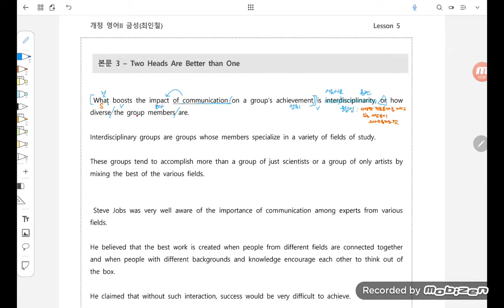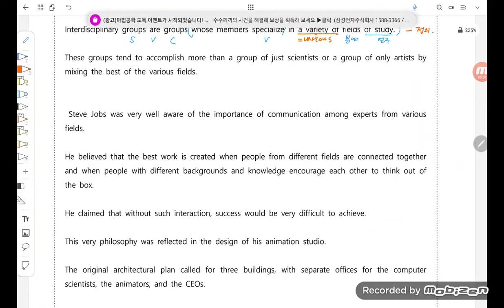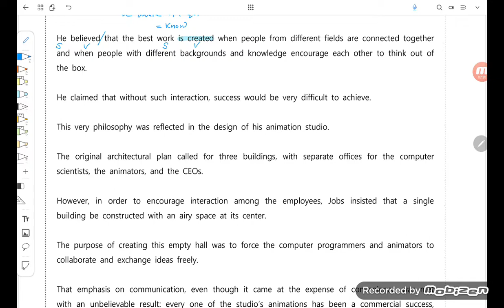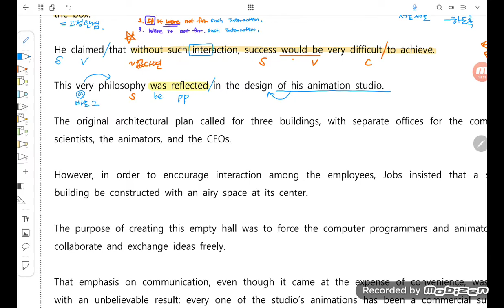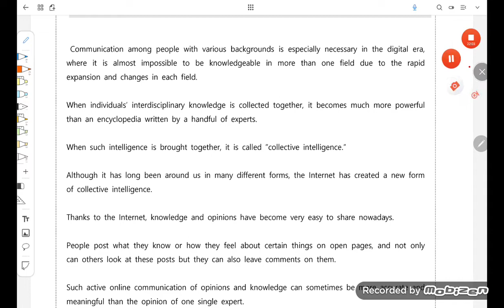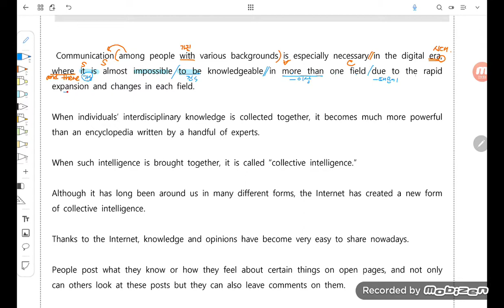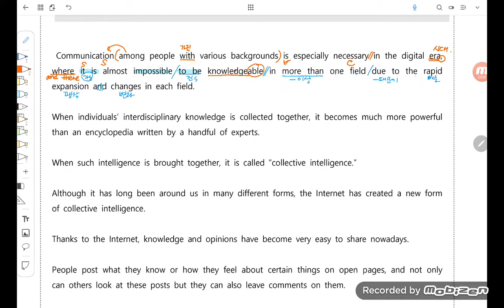고2 영어2 최인철 5과 - 2